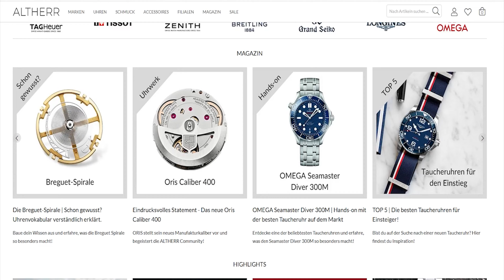Longines HydroConquest Automatic 43mm LL3.782.4.56.6 | Hands-on | Juwelier Altherr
Longines HydroConquest Automatic 43mm LL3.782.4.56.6

TECHNISCHE DATEN

UHRWERK

Uhrwerk- Automatikaufzug
Kaliber - L888
Schlagzahl - 25 200 a/h
Gangreserve - 64 Stunden
Kalender - Datum

GEHÄUSE

Gehäuse - Edelstahl
Gehäuseboden - Stahlboden
Wasserdichtigkeit - 30 Bar
Krone - Verschraubt
Glas - Saphirglas

ZIFFERBLATT

Ziffernblattfarbe - Schwarz
Stundenskala - Arabische Ziffern und Indizes
Zeigermaterial - Edelstahl
Zeigerfarbe - Silber

ARMBAND

Armbandmaterial - Stahlband
Armbandfarbe - Silber
Anstossbreite - 21 mm
Schliesse - Faltschließe

Lust auf mehr Videos wie dieses?

Bleib immer auf dem Laufenden mit unserem wöchentlichen Infobrief, dem Altherr-Sekundenstopp

Juwelier Altherr
DreiTrade GmbH
Neusser Straße 541
50737 Köln